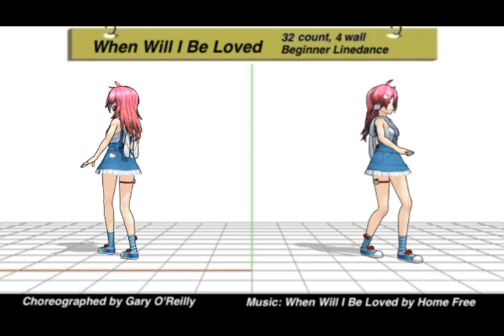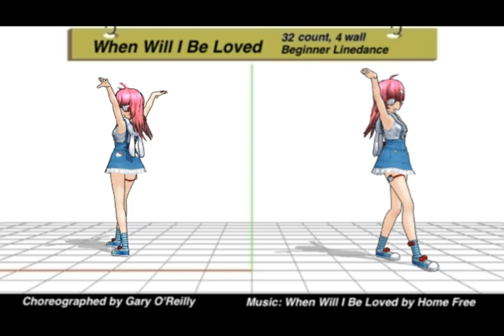When Will I Be Loved - 32/4w Linedance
Demo:
When Will I Be Loved - 32 count, 4 wall, Beginner
Choreographed by Gary O'Reilly